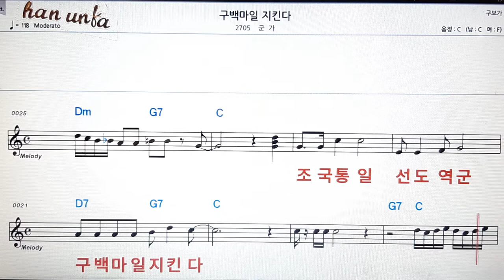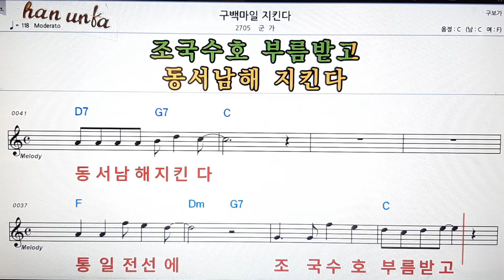구백마일 지킨다/군가👍노래 반주, 코드 악보,가라오케💋Karaoke*Sheet Music*Chord*MR